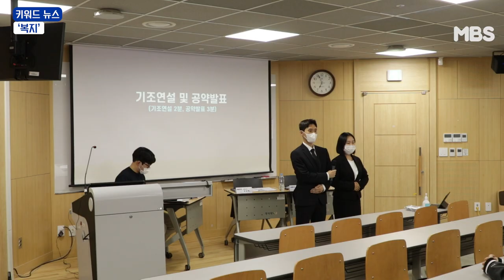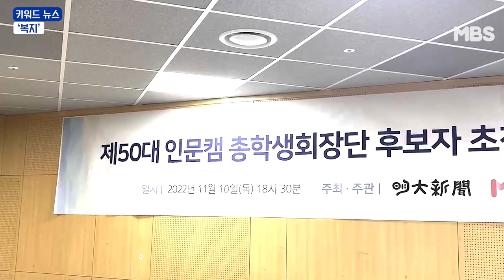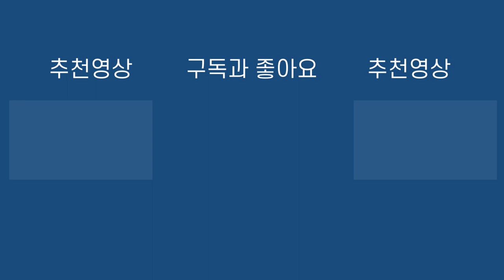11월 명지대 키워드뉴스#학생들을 위한 복지 교수음악회&총학후보간담회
촬영 강정웅 한다원 서현경 김민정
기자 강정웅 이유진
편집 이유진 이승하
총괄 이영채